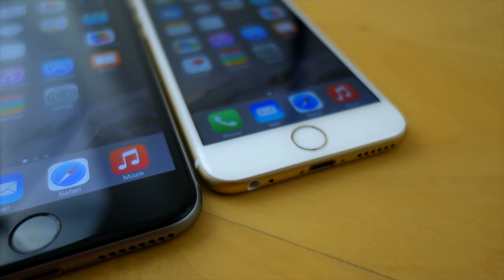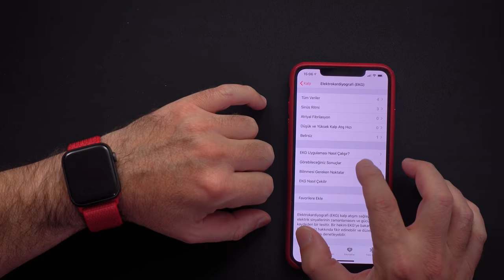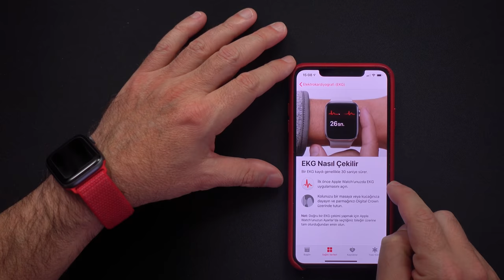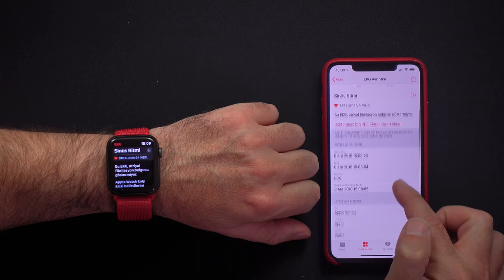Apple Watch ile EKG Çekmek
Apple Watch ile nasıl EKG çekilir, EKG ayarı nedir, nasıl çalışır kısace bunlara bakalım.